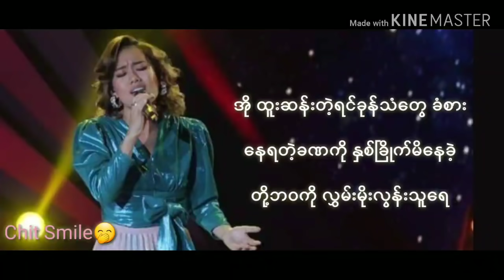Myanmar Idol Season 4 Esther Dawt Chin Sung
စိုးစိတ်တိုးတိတ်လွမ်းချိန်

Composer ~ ညီညီသွင်
Cover by Esther Dawt Cing Sung

🎧More Song😉🎧
Follow me🤗

If you have any issues with the copyright